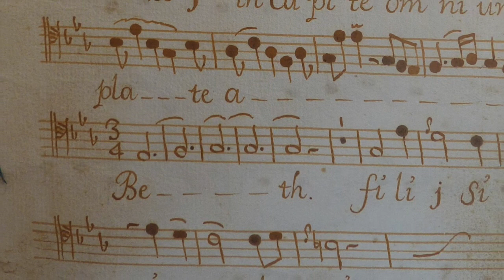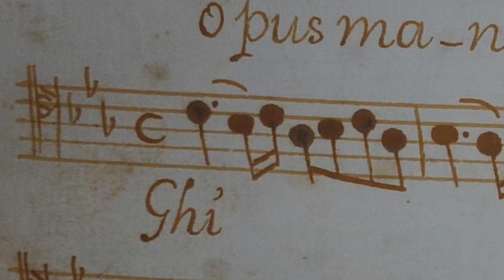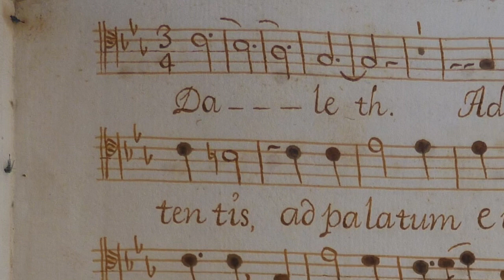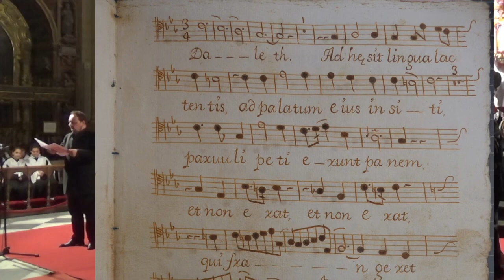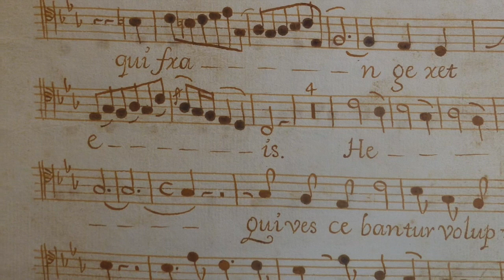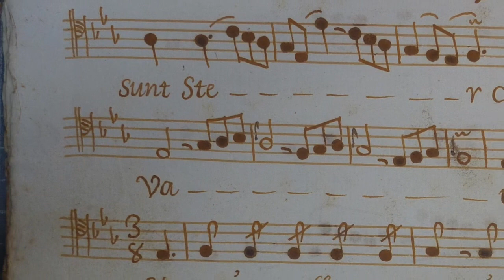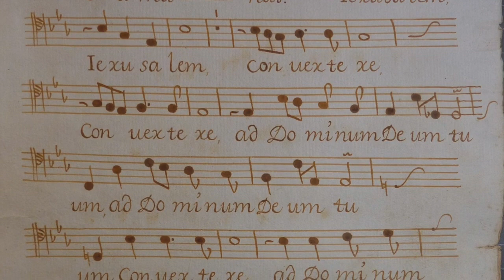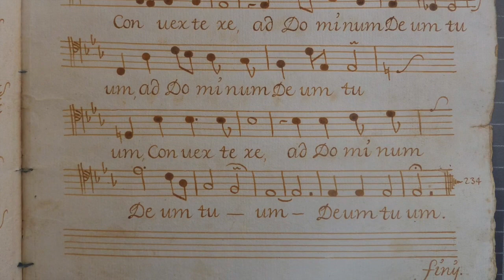Lamentación 2ª para el Sábado [Viernes] Santo, Juan Francés de Iribarren 1755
Concierto celebrado en la Catedral de Baeza el 7 de diciembre de 2019
Capilla de Música “Maestro Iribarren”
Luis Pacetti, tenor
Caridad Martos y Alfonso Guerrero, violines
Patricio Medina y Lorena Fernández, trompas
Aníbal Soriano, archilaúd
Luis Castillo, fagot
Cristóbal Prieto, violoncello
Alejandro Martínez, violone
Antonio del Pino, órgano y dirección